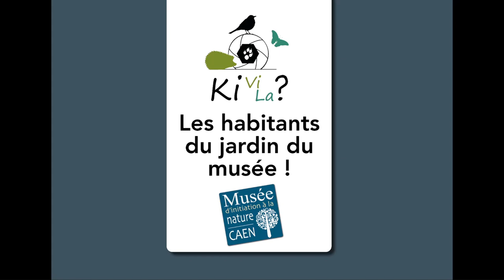Les fouines du musée !